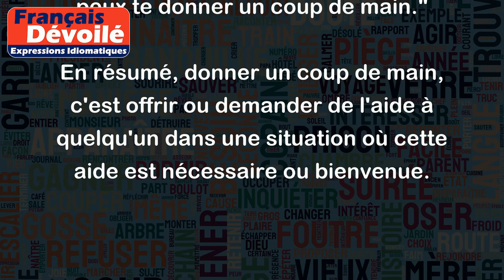Donner un coup de main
"Donner un coup de main" est une expression familière qui signifie aider quelqu'un. Cette expression est souvent utilisée pour proposer de l'aide ou pour demander de l'aide à quelqu'un.
Voici quelques exemples :
- "Je vais déménager demain, tu pourrais me donner un coup de main ?"
- "Je suis débordé avec toutes ces tâches, pourrais-tu me donner un coup de main s'il te plaît ?"
- "Hier, j'ai donné un coup de main à un ami pour réparer sa voiture."
- "Si tu as besoin d'aide pour ton projet, n'hésite pas à me demander, je peux te donner un coup de main."
En résumé, donner un coup de main, c'est offrir ou demander de l'aide à quelqu'un dans une situation où cette aide est nécessaire ou bienvenue.